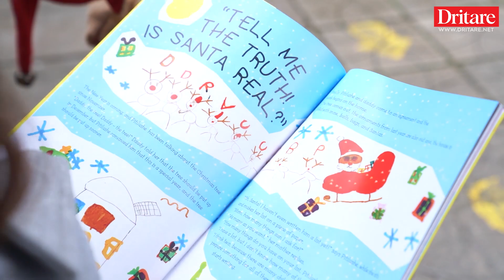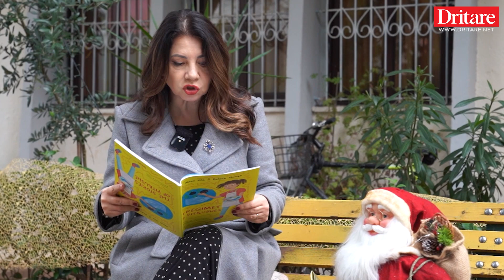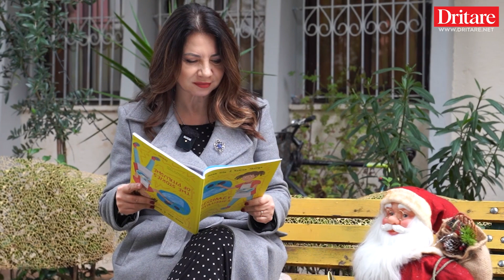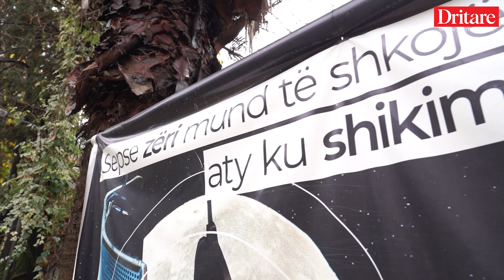Më thuaj të vërtetën, a ekziston Babagjyshi? | Tregimi i ditës, 31.12.2023